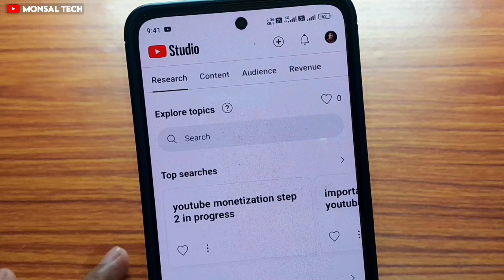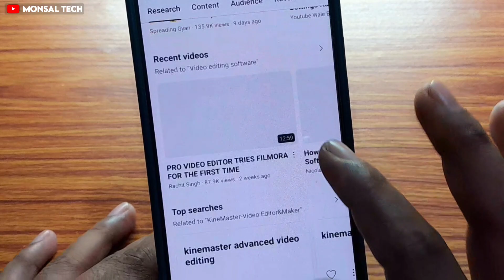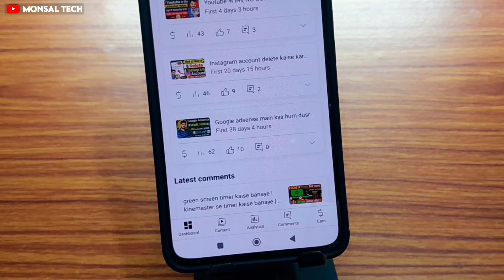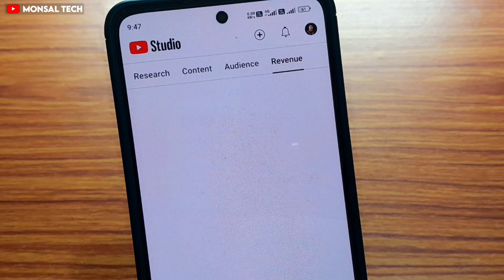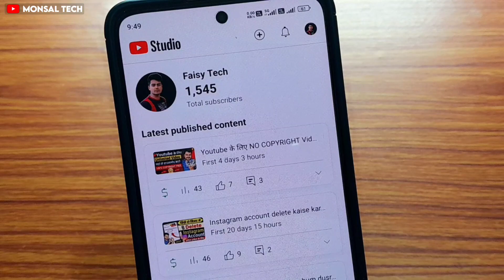😭Yt Studio में Views watchtime subscriber aur Revenue Show नहीं कर रहा है | सालो का मेहनत बर्बाद😭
Yt Studio में Views watchtime subscriber aur Revenue Show नहीं कर रहा है | सालो का मेहनत बर्बाद हो गया

Your Queries solved:-👇

yt studio me views nhi show kar raha hai
yt studio views problem 2024
yt studio me views show nahi ho raha hai
yt studio me views jyada show hota hai
yt studio realtime views not show problem solve
yt studio me views update nahi ho rhe hai kya kare
yt studio views nhi dikha raha hai
studio views nhi dikha raha hai
yt studio me realtime views nhi dikh raha hain
youtube studio me watch time show nahi ho raha hai
yt studio me watch time kam kyu hota hai
yt studio me watch time add nahi ho raha hai
yt studio par watchtime show kyu nhi kar raha
watchtime show kyu nhi kar raha yt studio par
yt studio par watchtime kyu nhi show kar raha
watch time count nahi ho raha hai yt studio me kya kare
yt studio me views kam ho raha hai
watch time add nahi ho raha hai
watch time count nahi ho raha hai
yt studio me video show nahi ho raha hai
yt studio me watch time show nahi ho raha hai
white studio mein show nahin ho raha hai youtube video